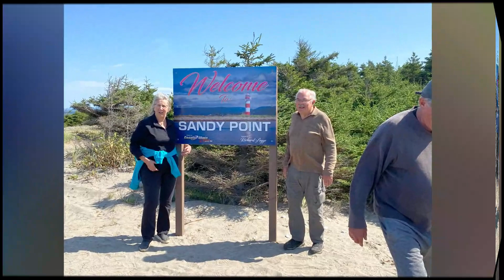Sandy Point 2023